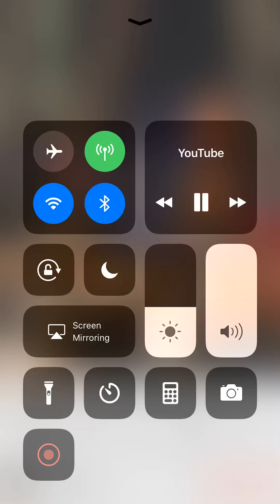Ricky Dillard & New G Feat. Noland Pruitt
Ricky Dillard & New G “AnyDay Now”